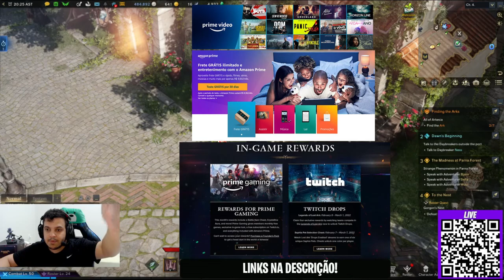LOST ARK - DICAS PARA INICIANTES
Rushando Lost Ark! O que focar no inicio de Lost Ark? Muita gente com duvidas e pedindo dicas básicas para iniciantes, então, nesse vídeo mostrei algumas que vai ajudar muito! Gostou? Quer a parte 2? Deixem nos comentários!
Sobre as recompensas...

🔵 Amazon Prime teste 30 dias Grátis

🔴 Drops Amazon Prime

Jogo: Lost Ark
Amazon
Canal FuoBR